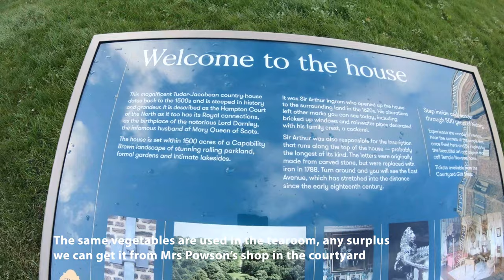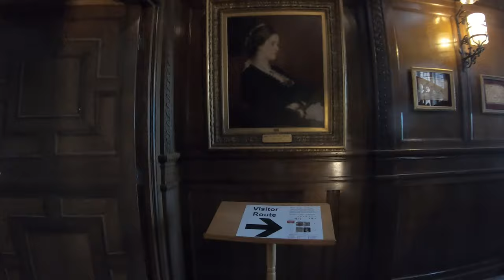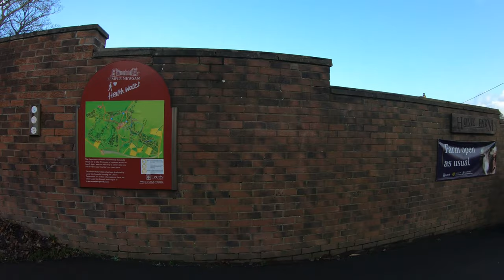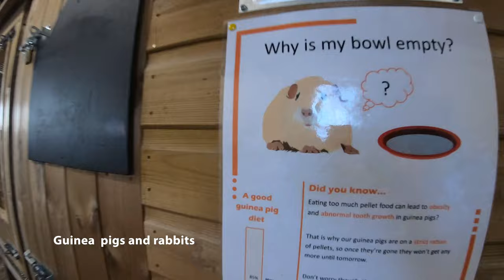Temple Newsam : A weekend trip to a Tudor-Jacobean house.| UK | Malayalam Vlog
Temple Newsam is a Tudor-Jacobean house in Leeds, West Yorkshire, England, with grounds landscaped by capability Brown.it is one of nine sites in the Leeds Museums and Galleries group. It is now a museum with rare breed UK native animals. There are pigs, piglets, guinea pigs, donkeys, goose, cows etc. We can also see chippandale furniture and beautiful use of wallpapers here.